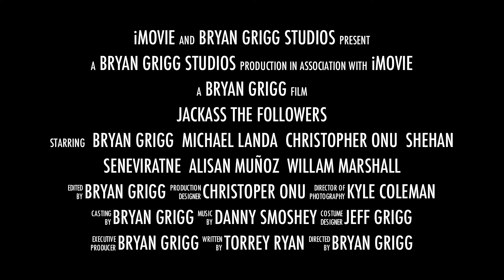Jackass The Followers traleir 2